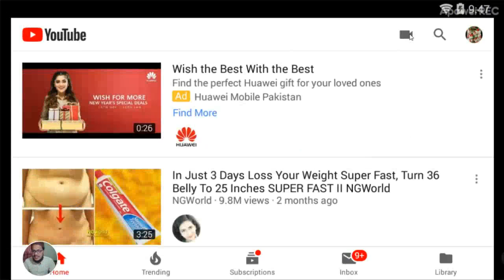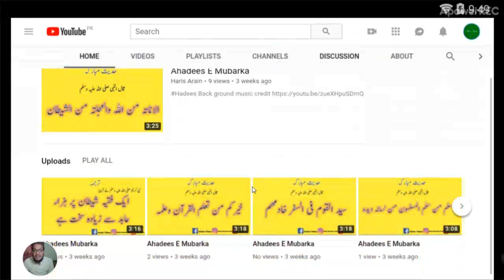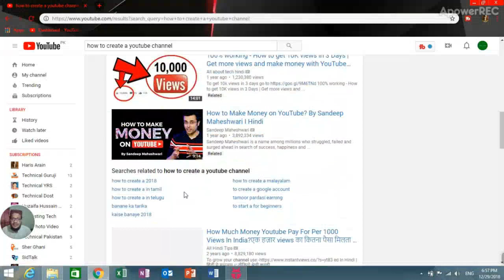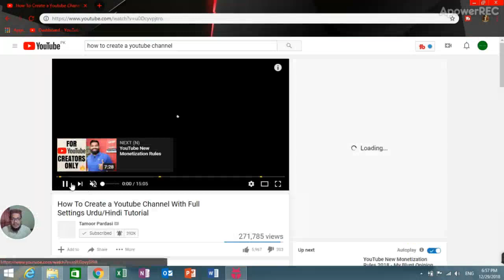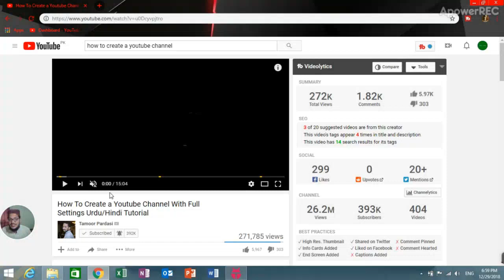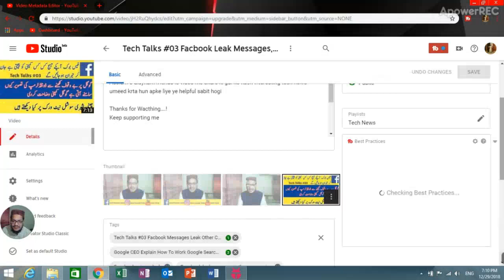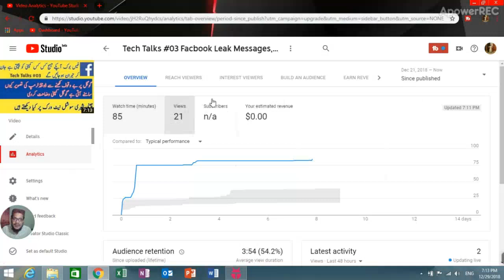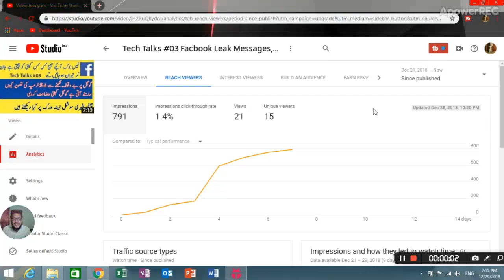How To Properly Upload Videos To YouTube - Full Details Hindi / Urdu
Asslam o alaykum friends is video me apko btaya gya he k youtube pr video kis trah upload krte hain